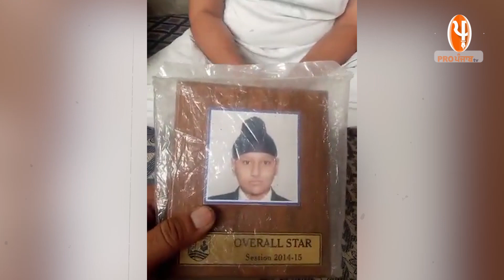ਕੈਨੇਡਾ 'ਚ ਮਾਸੜ ਨੇ ਕਿਉਂ ਕੀਤਾ ਸਕੇ ਭਾਣਜੇ ਦਾ ਕਤਲ, ਮੁੰਡੇ ਦੇ ਪਿਓ ਤੋਂ ਸੁਣੋ ਕੀ ਹੈ ਕਹਾਣੀ